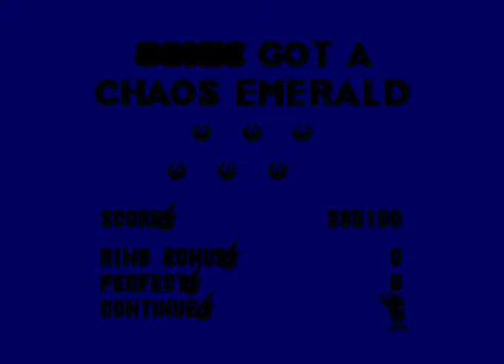Sonic the Hedgehog 3 - Hydrocity Zone, Act 2